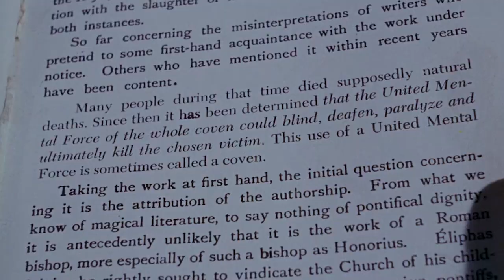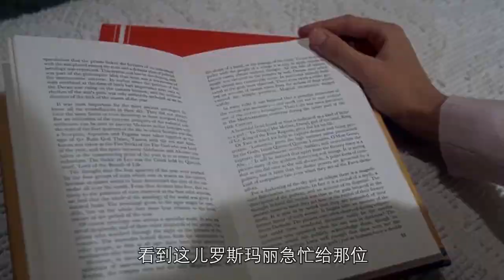《罗斯玛丽的婴儿》：影史上十大恐怖片之一，异形曾效仿其桥段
该片讲述了罗丝玛丽和丈夫凯搬到了一所有着不祥之谈的古老公寓，从此以后奇怪的事情开始接二连三的发生